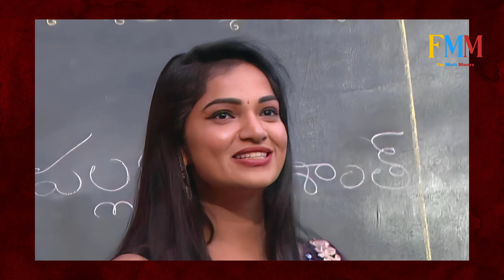7 వారాలకి అశ్విని రెమ్యూనరేషన్ ఎంతో తెలుసా? | Ashwini Elimination | Fan Made Mantra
7 వారాలకి అశ్విని రెమ్యూనరేషన్ ఎంతో తెలుసా? | Ashwini Elimination | Fan Made Mantra
As expected, the elimination happened in Bigg Boss 7 on Saturday's episode. Ashwini was eliminated from the house. As predicted by host Nagarjuna last week, she was the first wicket in the double elimination this week. However, there were hints that she would be eliminated. How many lakhs did she earn for being in the house for so long?

Wild Card Entry

Ashwini, who had played small roles in films such as "Sarileru Neekevvaru", "Sardar Gabbar Singh", and "Raja the Great", did not get any recognition. However, she has a lot of fans on social media for her curves. As part of this, five wild card entries entered Bigg Boss on October 8. Ashwini was one of them.

Reason for Elimination

However, Ashwini, who had been showing off her tongue power every week, went silent this week. She said that she did not have any names to nominate and nominated herself. As a result, many people already decided that she would be eliminated this week. As expected, she was eliminated.

Remuneration

Ashwini, who entered Bigg Boss as a wild card, was in the house for a total of seven weeks. It is said that she earned about Rs.14 lakhs at the rate of Rs.2 lakhs per week. She is the highest earner among the wild card contestants so far. Only Arjun is left among the wild card contestants.

Translation

As expected, Ashwini was eliminated from Bigg Boss 7 on Saturday's episode. She was the first to be eliminated in the double elimination this week. There were hints that she would be eliminated, as she had been silent this week and had nominated herself.

Ashwini had been in the house for a total of seven weeks. She earned about Rs.14 lakhs for her time in the house, at the rate of Rs.2 lakhs per week. She is the highest earner among the wild card contestants so far.